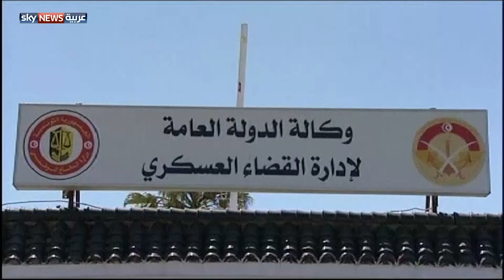تظاهرات في تونس للمطالبة بالقصاص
تظاهر العشرات من أسر الضحايا الذين قتلوا خلال الثورة التونسية أمام محكمة عسكرية حيث يحاكم المتهمون بقتل الضحايا، الذين يطالب ذووهم بالكشف عن الحقائق ومعاقبة المتورطين.